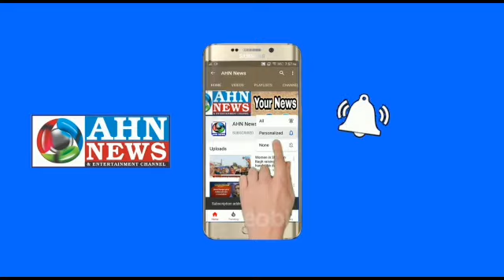An unemployed Youth Had Stopped The Convoy of Telangana CM At Gun Park, He Was Taken into Custody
An unemployed Youth Had Stopped The Convoy of Telangana CM At Gun Park, Hyderabad